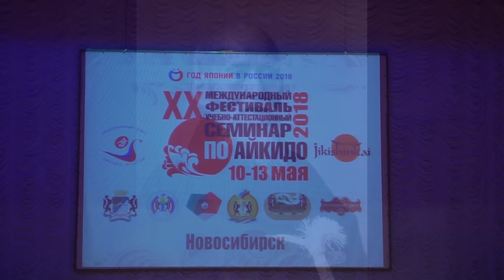Малышев Е. - Показательные Айкидо Фестиваль Новосибирск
ХХ учебно-аттестационный семинар, под руководством господина Тсурудзо Миямото, Сихан Хомбу Додзё г. Токио Япония, 8 дан Айкидо Айкикай.
Международный Фестиваль Айкидо в Новосибирске.

Член Президиума Федерации Айкидо Айкикай России, Председатель аттестационной комиссии Федерации Айкидо Айкикай России.
Член Президиума Московской Федерации Айкидо Айкикай, Вице-президент Московской Федерации Айкидо Айкикай.
Степень Айкидо — 5 дан Айкидо Айкикай.